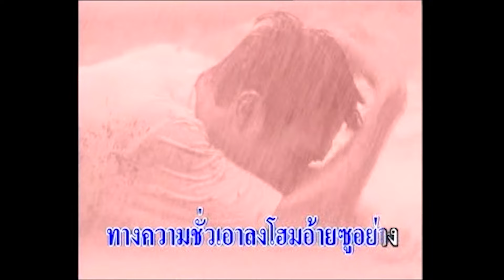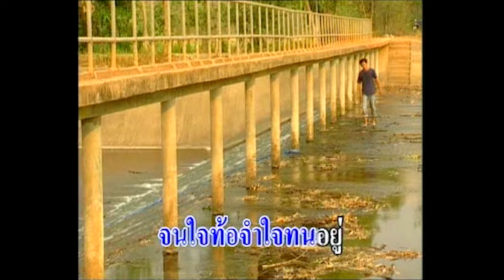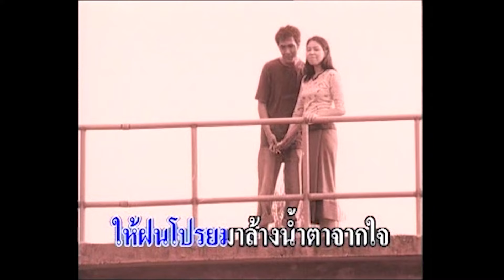แล้วแต่ฟ้าดิน - สาธิต ทองจันทร์ | MUSIC VDO & KARAOKE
เพลง : แล้วแต่ฟ้าดิน
ศิลปิน : สาธิต ทองจันทร์